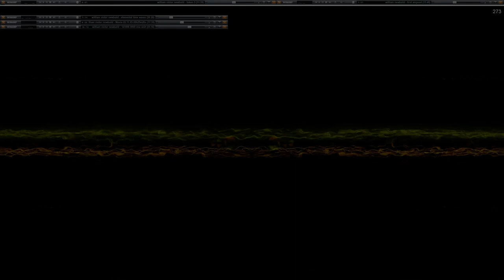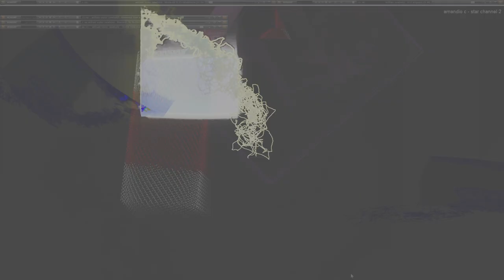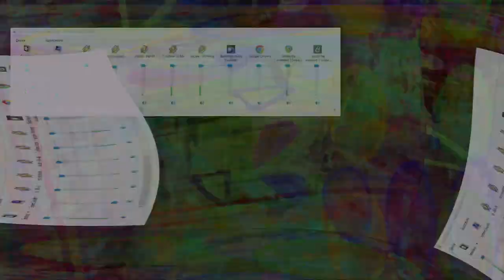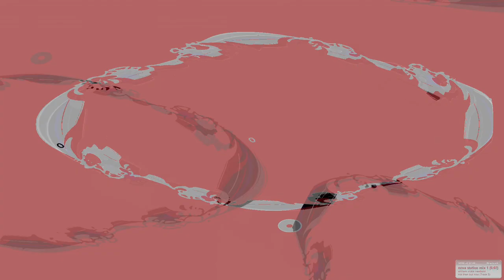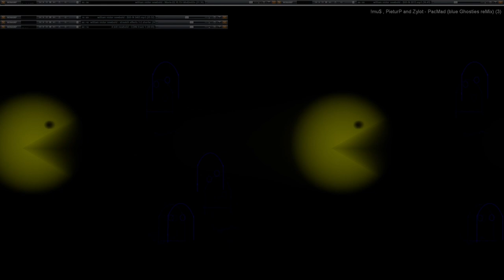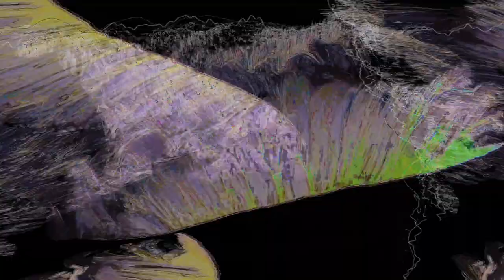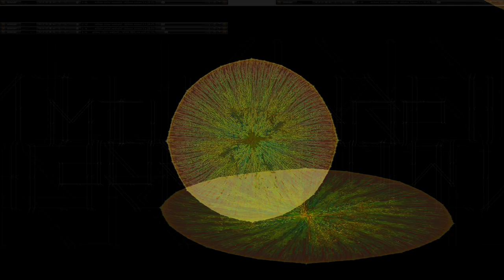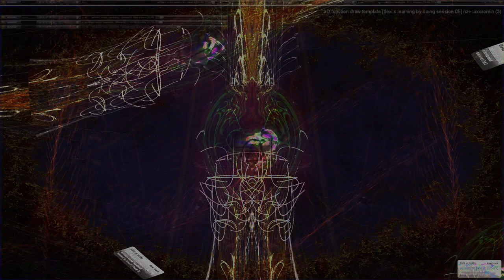Movie 24 08 04 15h07m46s understanding the miraculous part 3 of 26 videos 3 parts so far 👍